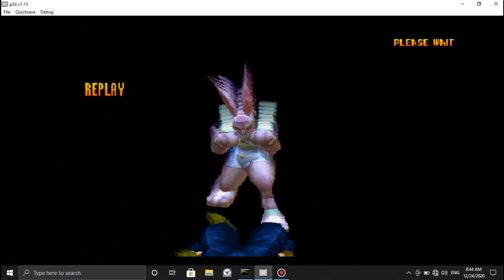Alice(The Rabbit) defeats Shina(The Leopard) Just Use SPINNING HOPPER (#1) - Bloody Roar 2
Bitcoin: 1S3MzW84unoY6nmV4vA5YK6vKguqdDTnh
Bitcoin Cash: qre3vytz2t93xh59pxyxmp0pnqxum0gnmczg65j4mj
Ether: 0x658c969C6CF7F99F796eB4D8579eaBbD3F716f7c
Ripple: X7VjGux9Cr5cdesRt2qmRhGEvV8HN2qaRNRtrtrNWJZpAed
Litecoin: MUt9xFBKW9MKWjFLNijUwh6AdqK3caAUse